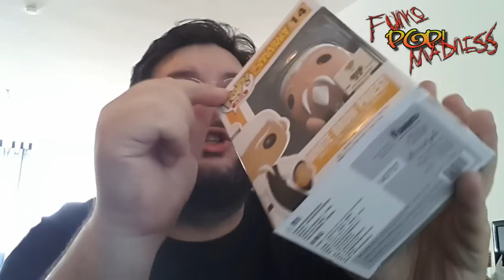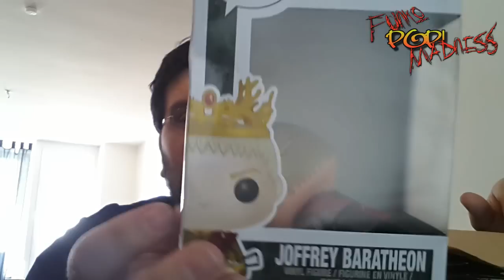Silent Mike Unboxing #019 - Monster, Mäuse und das GoT-Debakel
Heute gab es endlich mal wieder Post! Nach so langen Tagen der Entbehrung, konnte ich endlich mal wieder reichlich Pakete Öffnen. Allein das Game of Thrones Unboxing dürfte für alle Funko Pop Sammler eine komplett neue Erfahrung sein. Schaut mal rein.